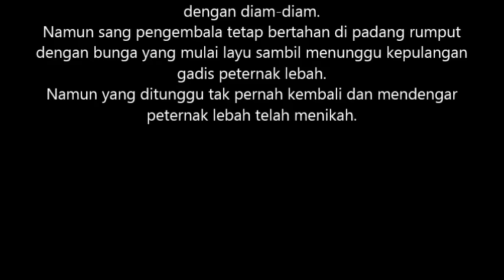Pengamen jalanan ini..telah banyak membuat wanita menangis,terjemahan ada di deskripsi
Ke Ke Tuo Hai De Mu Yang Ren 可可托海的牧羊人 Sang gembala di pulau cocoa

nà yè de yǔ yě méi néng liú zhù nǐ
那 夜 的 雨 也 没  能   留  住  你
Hujan pada malam itu juga tidak bisa menahan kamu

shān gǔ de fēng tā péi zhe wǒ kū qì
山   谷 的 风   它 陪  着  我 哭 泣
Angin lembah menemaniku menangis

nǐ de tuó líng shēng fǎng fú hái zài wǒ ěr biān xiǎng qǐ
你 的 驼  铃   声  仿   佛 还  在  我 耳 边   响    起
Suara bel untamu masih terngiang di telinga

gào su wǒ nǐ céng lái guò zhè lǐ
告  诉 我 你 曾   来  过  这  里
Memberitahu bahwa kamu pernah kemari

wǒ niàng de jiǔ hē bú zuì wǒ zì jǐ
我 酿    的 酒  喝 不 醉  我 自 己
Anggur yang saya buat tidak bisa membuatku mabuk

nǐ chàng de gē què ràng wǒ yí zuì bù qǐ
你 唱    的 歌 却  让   我 一 醉  不 起
Tetapi lagu yang kamu nyanyikan justru membuat saya mabuk

wǒ yuàn yì péi nǐ fān guò xuě shān chuān yuè gē bì
我 愿   意 陪  你 翻  过  雪  山   穿    越  戈 壁
Saya mau menemanimu mengubah gunung salju dan melewati gurun

kě nǐ bù cí ér bié hái duàn jué le suó yǒu de xiāo xi
可 你 不 辞 而 别  还  断   绝  了 所  有  的 消   息
Tetapi kamu pergi tanpa pamit dan memutuskan semua berita

xīn shàng rén wǒ zài kě kě tuō hǎi děng nǐ
心  上    人  我 在  可 可 托  海  等   你
Sayang,saya menunggumu di Keketuohai

tā men shuō nǐ jià dào le yī lí
他 们  说   你 嫁  到  了 伊 犁
Mereka bilang kamu telah menikah di Yili

shì bu shì yīn wèi nà lǐ yǒu měi lì de nà lā tí
是  不 是  因  为  那 里 有  美  丽 的 那 拉 提
Apakah di sana ada padang rumput nalat yang cantik

hái shì nà lǐ de xìng huā cái néng niàng chū nǐ yào de tián mì
还  是  那 里 的 杏   花  才  能   酿    出  你 要  的 甜   蜜
Atau bunga aprikot disana bisa menyeduh manis yang kamu inginkan

zhān fáng wài yòu yǒu tuó líng shēng shēng xiǎng qǐ
毡   房   外  又  有  驼  铃   声    声    响    起
Diluar terdengar lagi bunyi lonceng unta

wǒ zhī dào nà yí dìng bú shì nǐ
我 知  道  那 一 定   不 是  你
Tapi saya tahu itu pasti bukanlah kamu

zài méi rén néng chàng chū xiàng nǐ nà yàng dòng rén de gē qǔ
再  没  人  能   唱    出  像    你 那 样   动   人  的 歌 曲
Tak ada lagi yang bisa menyanyikan lagu yang begitu menyentuh seperti kamu

zài méi yǒu yí gè měi lì de gū niang ràng wǒ nán wàng jì
再  没  有  一 个 美  丽 的 姑 娘  让   我 难  忘   记
Tak ada lagi gadis cantik yang sulit untuk dilupakan